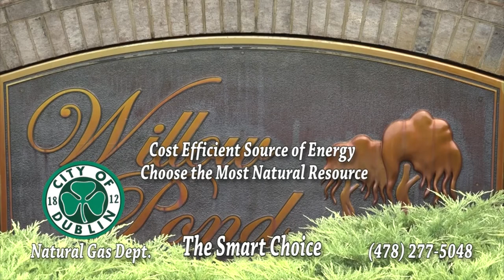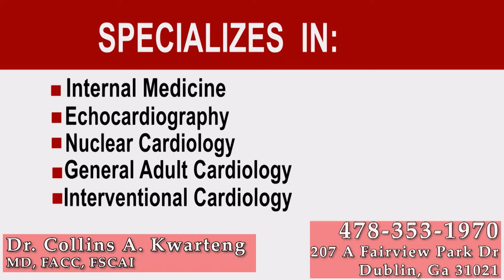Kathy Jones & Jeff Cannon on the History of Mainstreet Munchies